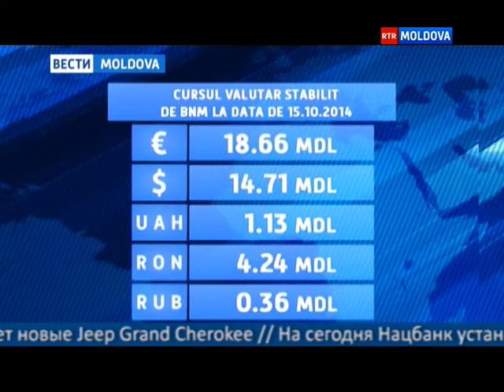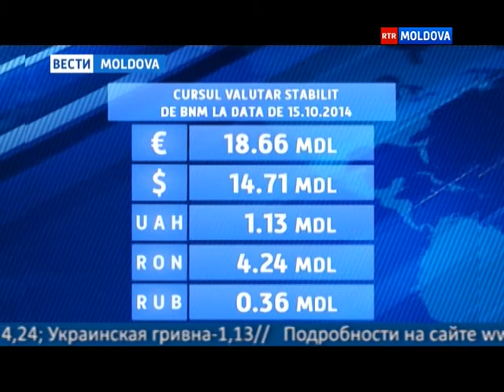15.10.2014 ВЕСТИ MOLDOVA 13-00 Ro